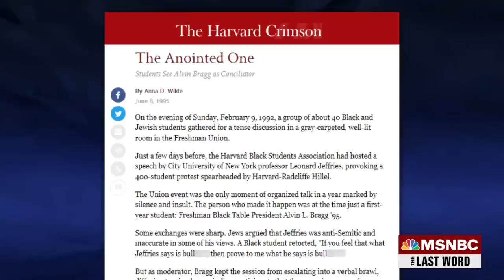Lawrence: Trump will attack and savage Manhattan DA Bragg if charged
MSNBC’s Lawrence O’Donnell analyzes the status of Manhattan D.A. Alvin Bragg’s investigation into the hush-money payment paid to adult film actress Stephanie Clifford on behalf of former President Donald Trump during the 2016 campaign, and notes how Bragg’s background has uniquely prepared him for what could be a historic moment.